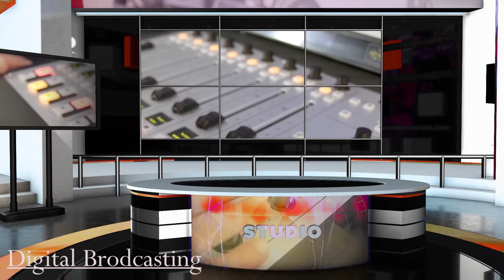5 Ps Live Digital Broadcasting